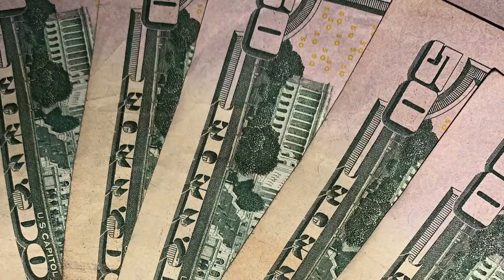Big Extraa- Lemon Pepper (Freestyle) Official Audio